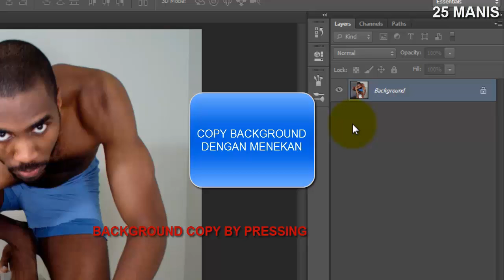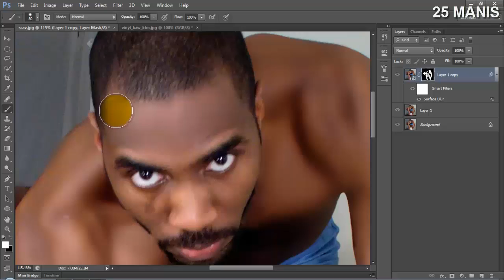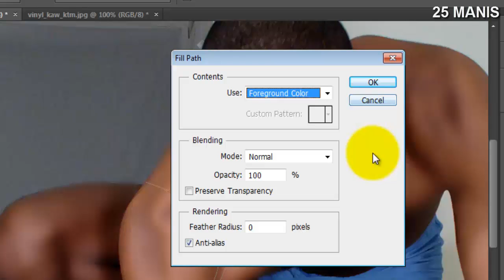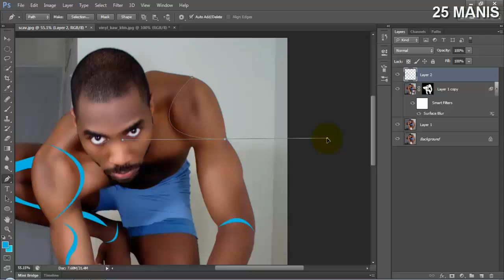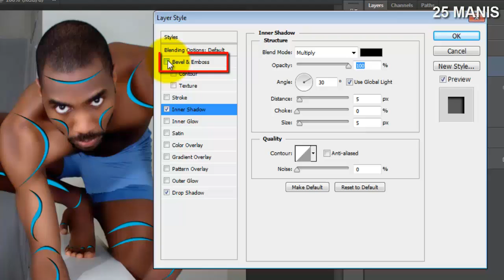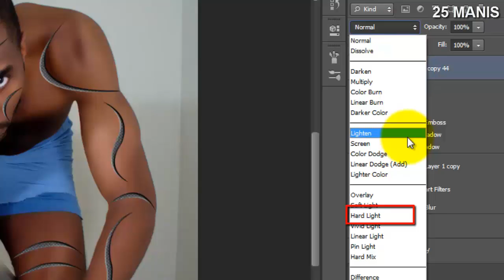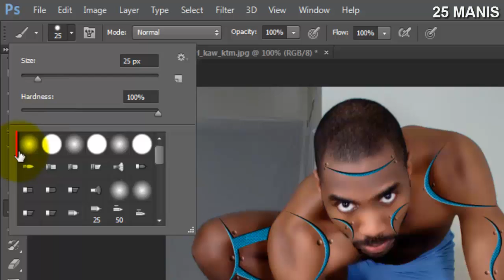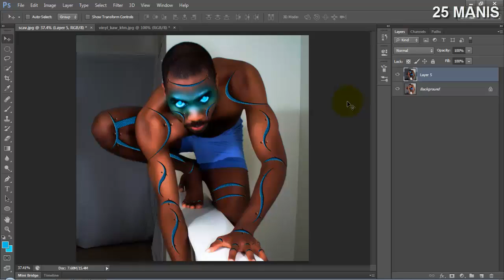TUTORIAL PHOTOSHOP - CARA MEMBUAT ROBOT/Cyborg PADA FOTO (english subtitle)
jika anda ingin request tutorial photoshop silakan hubungi kami